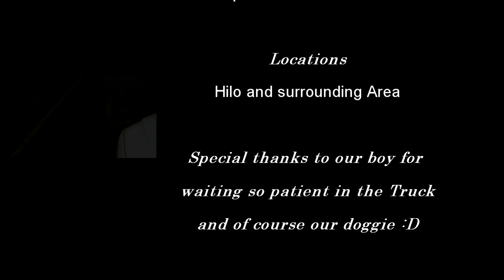feat. Hustla Honey "Eye Candy - Episode 1"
808 Hustla Honey's 1st Video. Enjoy ;)